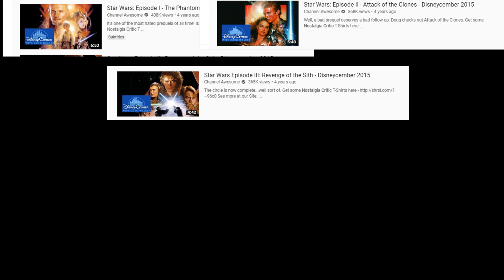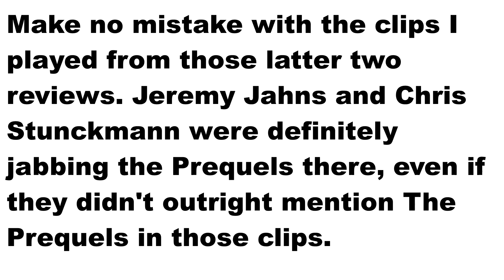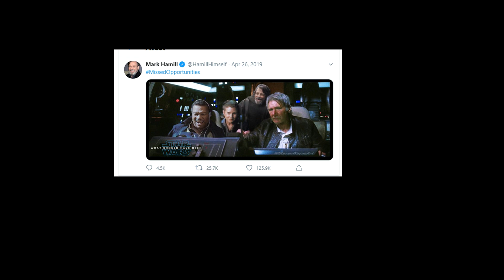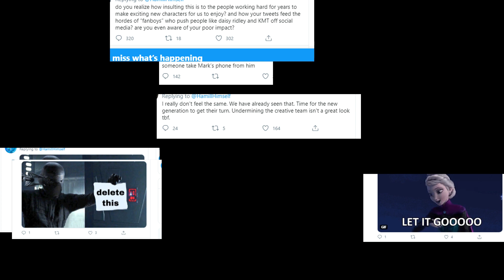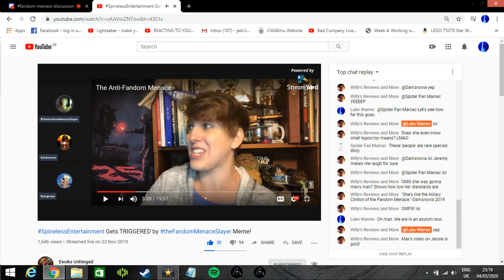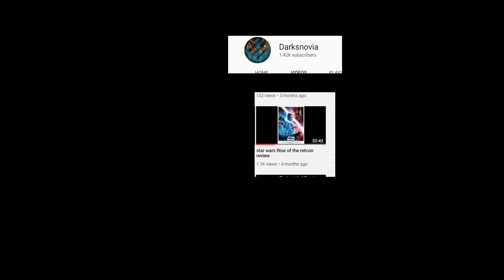The Controversy of the Star Wars Sequel Trilogy - (Late May the 4th Special)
With the sequel era concluded, I thought I would makke this video reflecting on them and how they've impacted the Star Wars fandom.